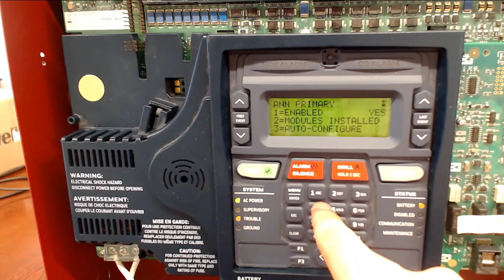How to Add an Annunciator to ES50X/ES200X in Programming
In this video you will learn How to Add an annunciator to ES- Series Panels like ES50X/ES200X in Programming.